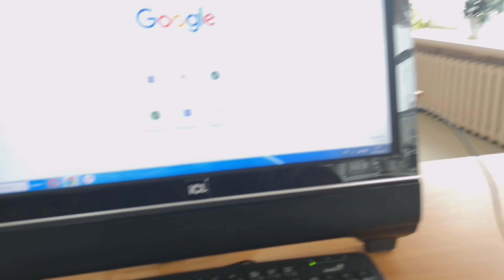WATCH ME SWIM IN A PUDDLE 🙄|My Life In Russia